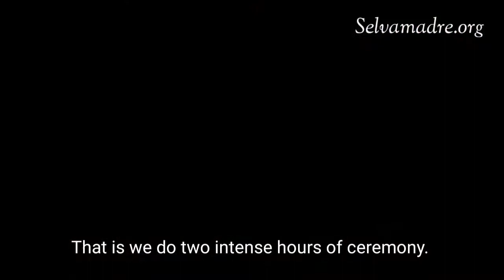The ayahuasca ceremony at Selva Madre - Maestro Shaman Don Luis explains the science behind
Don Luis talks about the science behind the ayahuasca ceremonies at Selva Madre.
We get to listen to a few samples from his icaros (medicine songs).